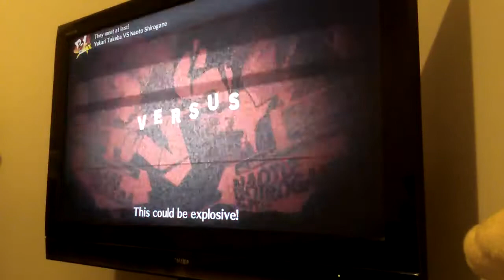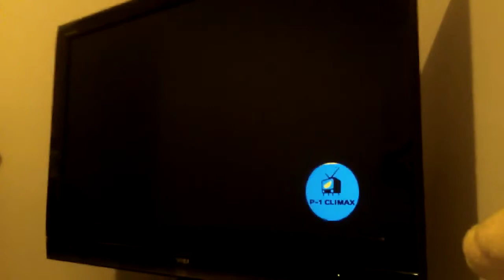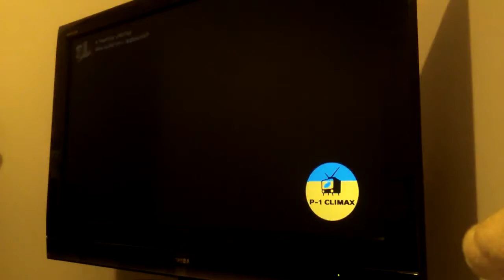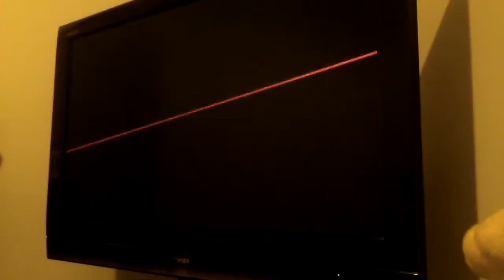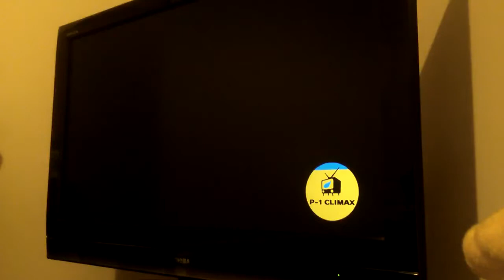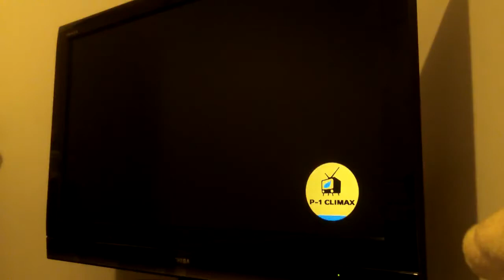Persona 4 Arena Ultimax arcade speedrun Yukari 2 min 42.783 secs